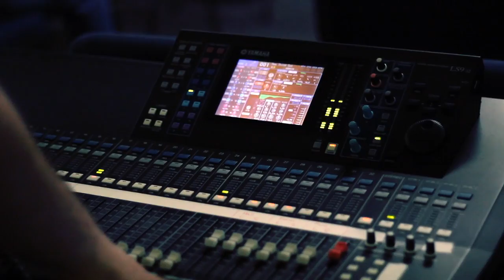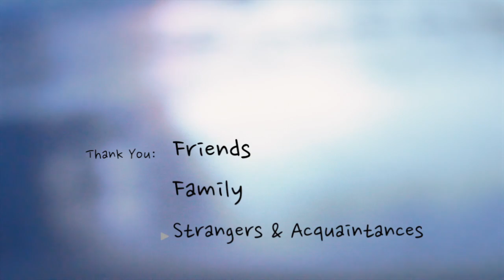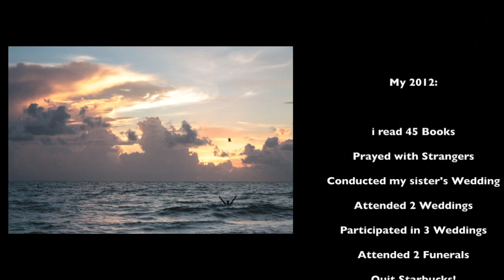Year in Review 2012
Jason Matthews' 2012 Highlighted.